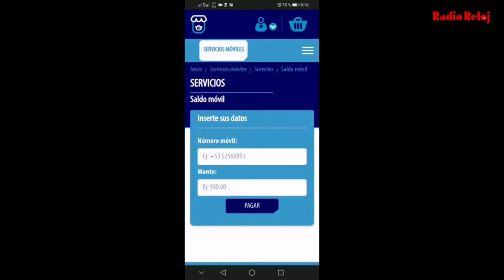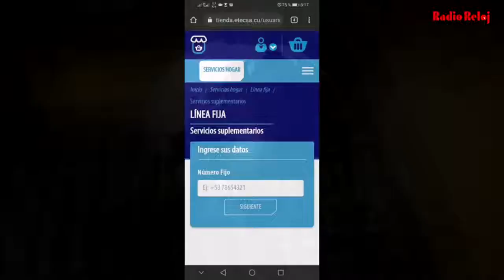Nuevo sitio web de Etecsa facilita servicios en línea